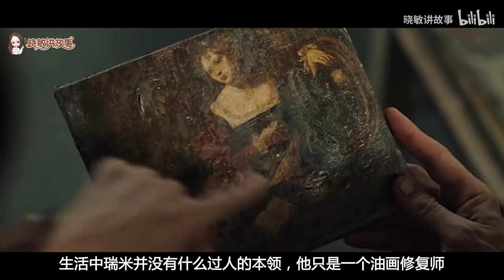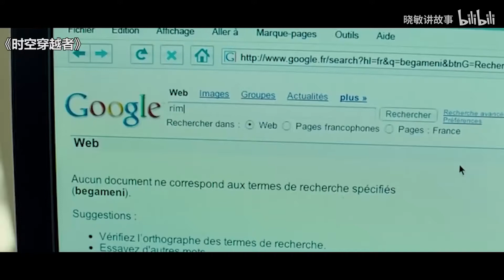男子被召唤到异界当勇者，却跑偏成了昏君，酒池肉林广纳后宫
该片讲述了油画修复师瑞米在现代与远古两个不同世界中穿梭，开始了一段往来于现实与虚幻之间的奇妙旅程。